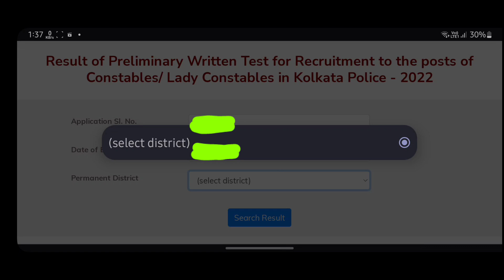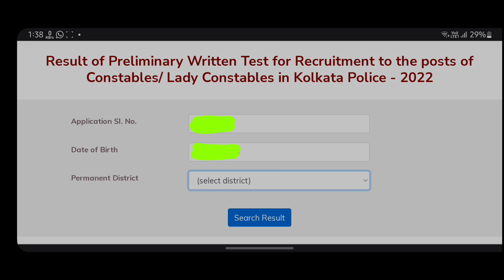কলকাতা পুলিশ কনস্টেবল ২০২২ প্রিলিমিনারী রেজাল্ট বেরিয়ে গেলো 🥳wbp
কলকাতা পুলিশ কনস্টেবল ২০২২ এর প্রিলিমিনারী রেজাল্ট প্রকাশিত হলো.. লিংক active 🔥🔥